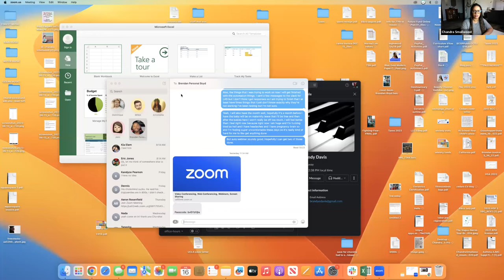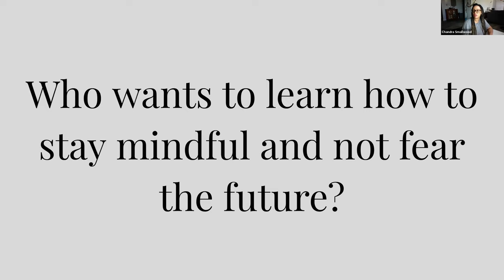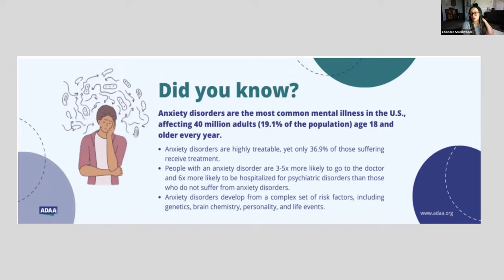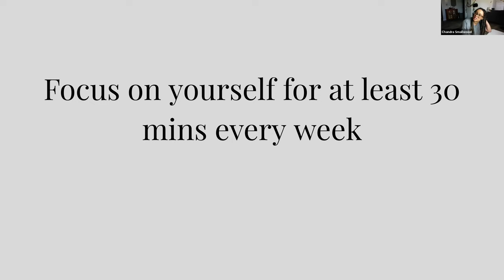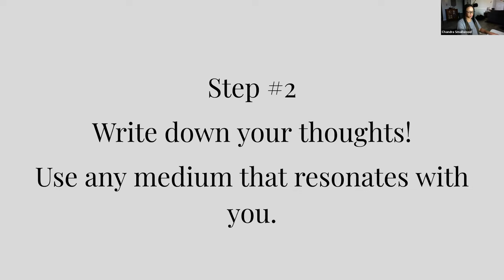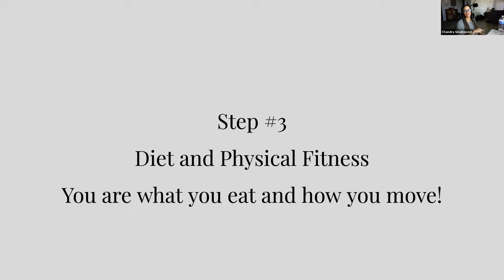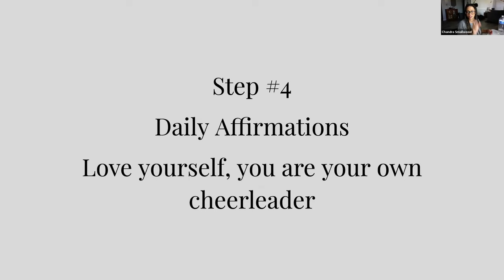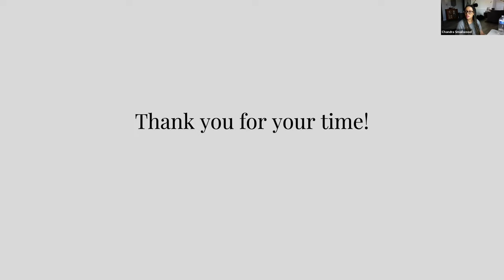A beginners primer to decreasing anxiety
-Dr. Chandra Smallwood